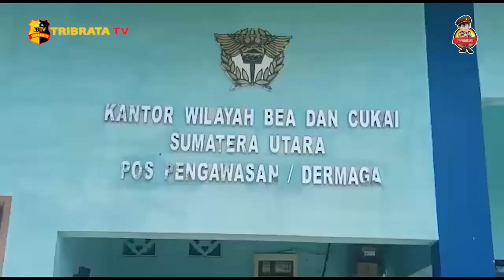BEA CUKAI LAKSANAKAN PEMUSNAHAN MILIK NEGARA BALLPRESS BARANG BEKAS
Kapolres Pelabuhan Belawan AKBP Josua Tampubolon,menghadiri kegiatan pemusnahan barang milik negara hasil penindakan oleh kantor Bea Cukai Medan. Kegiatan tersebut dilaksanakan di Pangkalan Kantor Wilayah DJBC Sumatera Utara , Jalan Karo No.3 Kelurahan Belawan l ,Kecamatan Medan Belawan,Sumatera Utara.

Barang milik negara hasil penindakan yang dimusnahkan adalah sebanyak 634 ballpress pakaian dan sepatu bekas di musnahkan dengan cara di bakar dan 15 kantong rempah – rempah dan obat – obatan herbal dengan nilai barang Rp. 1,268 Miliar Rupiah.

Dalam kesempatan itu Kapolres Pelabuhan Belawan yang dimintai keterangan oleh Tribrata TV mengatakan, pihaknya termasuk kedalam satgas penindakan impor pakaian bekas yang dilarang pemerintah bersama Bea Cukai dan instansi terkait lainnya.

Dalam press release bahwa pemusnahan barang milik negara hasil penindakan kepabeanan ini dilaksanakan oleh bea cukai bersinergi dengan TNI Polri, Kejaksaan, Pemprov, Pemda Masyarakat,serta  hadir juga wartawan Medan Utara.